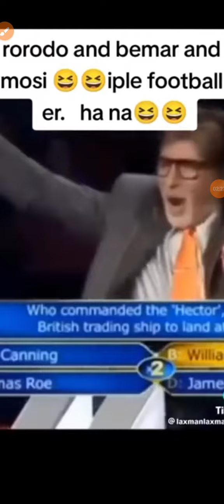Very very very very pro foot kids 🤣🤣🤣🤣